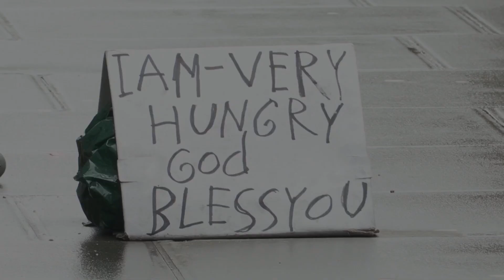إحصاء صادم في بريطانيا يكشف: أكثر من 13 مليون شخص يعانون من تفشي الجريمة والأمراض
إحصاء صادم لمركز العدالة الاجتماعية في بريطانيا يكشف: أكثر من 13 مليون شخص يعانون من تفشي الجريمة والأمراض المزمنة وسوء السكن وضعف الأجور